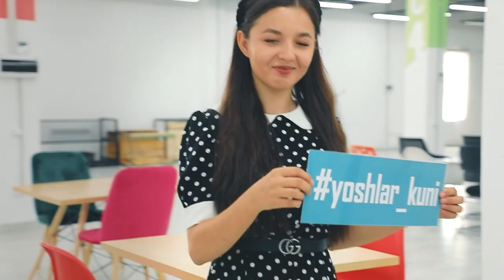🤩 Aziz yoshlar! "DATA" innovatsion o'quv markazi barchangizni yoshlar kuni bilan tabriklaydi.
🔥 Yoshlik - kuch-quvvatga boy, quvonchli va shu bilan birgalikda eng muhim davrdir. Shunday ekan bu vaqtdan unumli foydalanib, barcha maqsadlarimizga erishish uchun doimo harakat qilishimiz kerak. Biz esa bu yo'lda muvaffaqiyatga erishishingizda tilakdoshmiz.

😊 Hurmat bilan "DATA" innovatison o'quv markazi jamoasi.